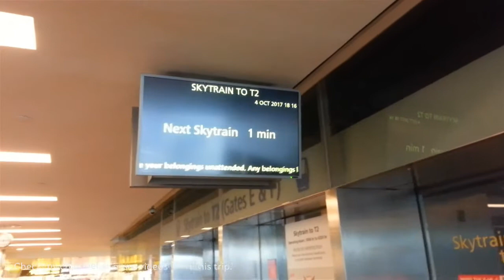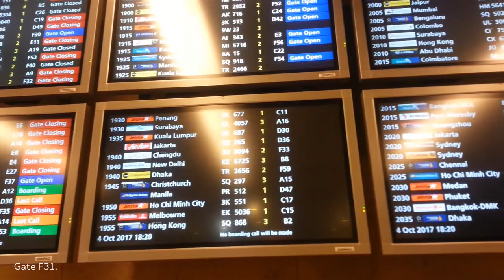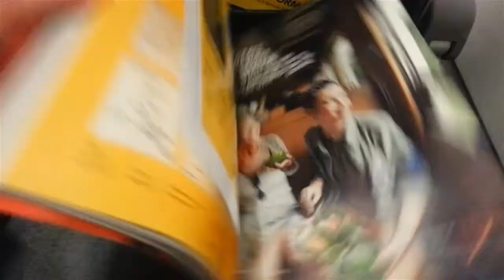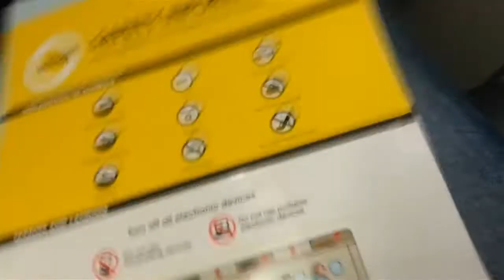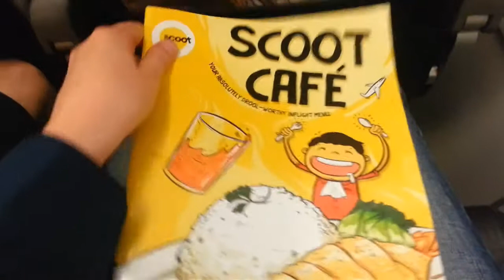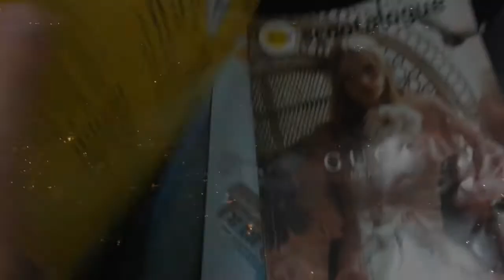FLIGHT REPORT | SCOOT Singapore Kuala Lumpur Blond Reports Trip report watch before you fly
Flight report Scoot Singapore Kuala Lumpur Blond Reports worst Budget Flight A320

This is part 3 of my trip to Kuala Lumpur from Lisbon via Istanbul and Singapore.

It was my second and probably last experience with Scoot Airlines.

Sorry for typos.

Date of travel: 04 Oct 2017